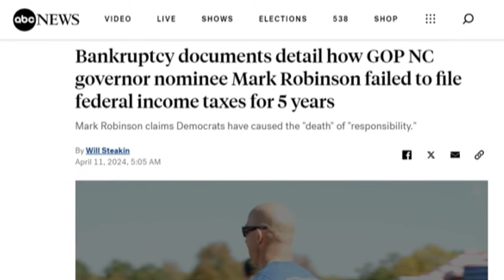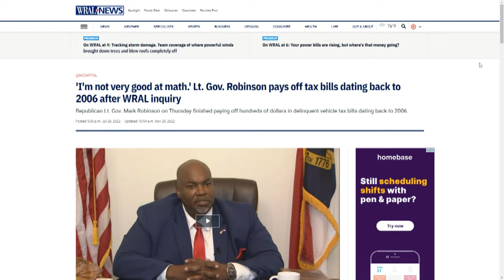Report: Lt. Gov. Robinson failed to file federal income taxes from 1998-2002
A national report is revealing detailed information about what led to North Carolina Lt. Gov. Mark Robinson failing to file federal taxes for five years straight more than two decades ago.

The Republican nominee for governor is not disputing the dire economic situation he was in prior to filing for bankruptcy. A campaign spokesperson told WCNC Charlotte, Robinson has made no secret of his past "financial challenges."

An ABC News report found, in the years leading up to Robinson and his wife filing for bankruptcy in 2003, he failed to file income taxes from 1998 to 2002. Robinson ultimately filed his back taxes in May 2003, after the Internal Revenue Service took up the matter in bankruptcy court, ABC reported.